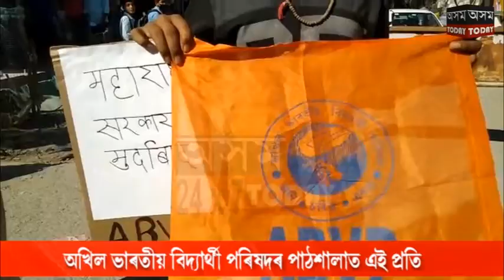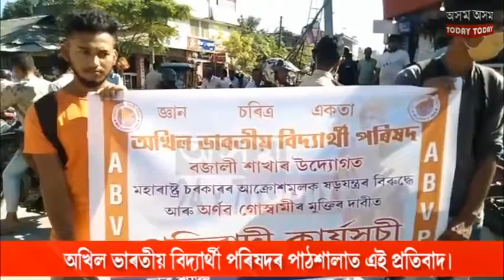অৰ্ণব গোস্বামীৰ মুক্তিৰ দাবীত পাঠশালাৰ ৰাজপথত প্ৰতিবাদ